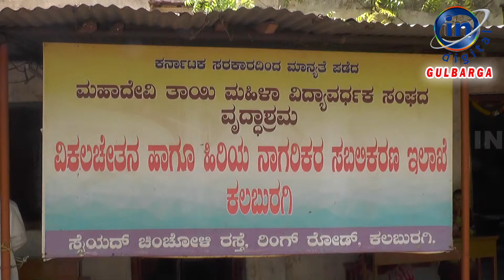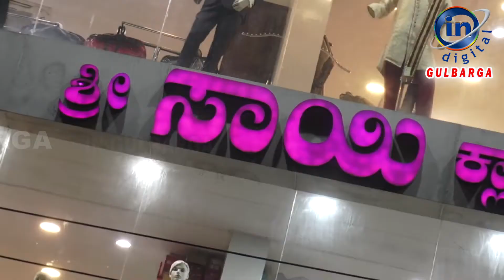Mallikarjuna Chinchanasoor Birthday Celebration Kalaburagi